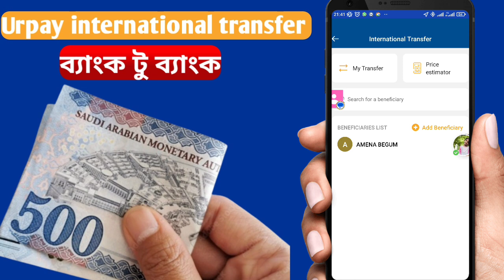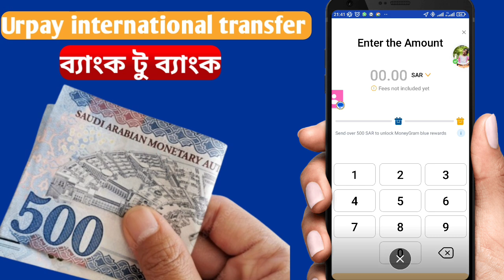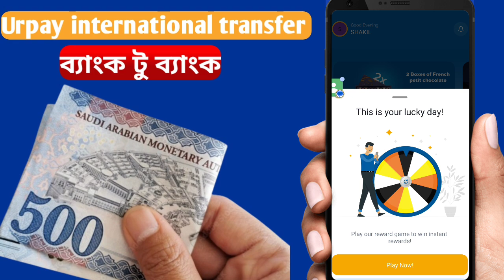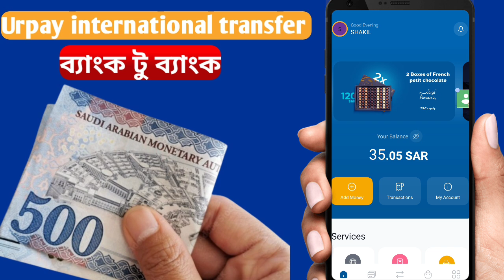Urpay দিয়ে বাংলাদেশে টাকা পাঠানোর নিয়ম |send money saudi to Bangladesh|Urpay international transfer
Urpay দিয়ে বাংলাদেশে টাকা পাঠানোর নিয়ম |How to send money saudi to Bangladesh | সৌদি থেকে ব্যাংক টু ব্যাংক টাকা পাঠান।

বর্তমানে সৌদি আরব থেকে বাংলাদেশে ব্যাংক থেকে ব্যাংক এ টাকা পাঠানোর সর্বোত্তম মাধ্যম হচ্ছে urpay. urpay দিয়ে সৌদি থেকে বাংলাদেশে লক্ষ লক্ষ মানুষের সাথে যোগ দিন যারা বাসায় টাকা পাঠানোর জন্য urpayএর উপর ভরসা রাখেন।

পরবর্তী ভিডিও থাকবে আপনি কিভাবে stc pay থেকে বাংলাদেশে টাকা পাঠাবেন এবং Mobily pay দিয়ে কিভাবে বাংলাদেশে টাকা ট্রান্সপার করবেন। আশা করছি আজকের ভিডিও টি " কিভাবে urpay থেকে বাংলাদেশে টাকা ট্রান্সপার করতে হয়" আপনি শিখে গেছেন।প্রতিদিন সৌদিতে রিয়াল রেট সম্পর্কে জানতে অবশ্যই আমাদের চ্যানালটি সাবসক্রাইবার করে নিবেন।

"kivabe urpay account theke Bangladesh a taka pathaven"
"sending money from saudi arabia to bangladesh by urpay"
"sending money from saudi arabia to bangladesh by mobily pay"
"urpay exchange rate today saudi riyal bangladesh"
Urpay international transfer charges
Urpay Offers today
Urpay WhatsApp number
Urpay customer care number bangla
Urpay الراجحي
UrPay international transfer time
Urpay 100 cashback offer
Urpay international transfer limit
Urpay
How do I transfer money from international to bank account?
How long will an international bank transfer take?
Can my bank receive international transfer?
How do I transfer money using IBAN and Swift code?

How to send money to Bangladesh from Saudi?
What is the best way to send money to Bangladesh?
How much does Al Rajhi bank charge for international transfer?
Which money transfer is best in Saudi Arabia?
Sending money from saudi arabia to bangladesh online
Sending money from saudi arabia to bangladesh fee
Sending money from saudi arabia to bangladesh chending money from saudi arabia to bangladesh app
Western Union exchange rate today Saudi riyal Bangladesh
mobily pay exchange rate today Saudi riyal Bangladesh
Tahweel Al Rajhi money transfer Bangladesh